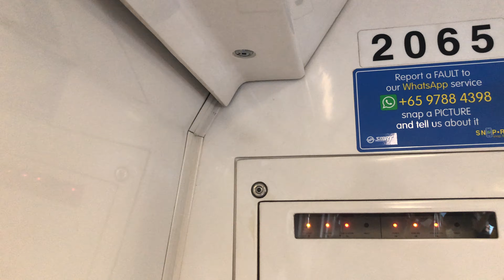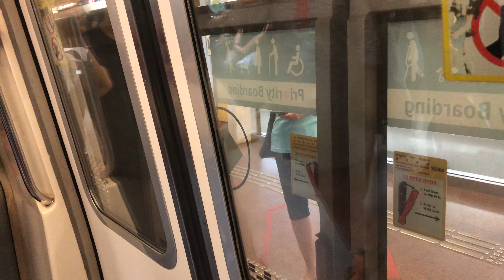⁴ᴷ⁶⁰ [Not the best] SMRT Trains, NSL Train Ride [Bt Gombak → Bt Batok] - Kawasaki C151 065/066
Date of Recording: 5 November 2020
Slot: 414
Line to Destination: North South Line to Jurong East D/E
Rolling Stock: Kawasaki Heavy Industries & Kinki Sharyo - C151 065/066
Stretch: NS3 Bukit Gombak to NS2 Bukit Batok

Not the best I expect. Since the train did EWL the previous day, I don't know why this train can simply do NSL Full Day where one of the other KHIs needed an overhaul to come over to this line?